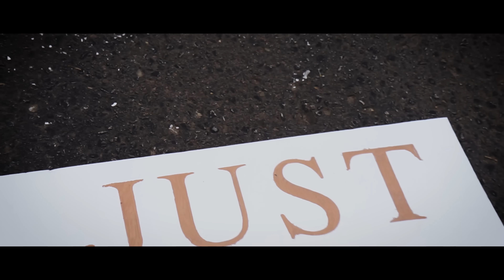HARMAN - The Vow (Official Music Video)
My new single 'The Vow' is out now!

Lyrics:
Ring her up, ring her up
But I Wouldn’t put a ring on her
Funny how she with me but her phone on silent
She know the location got that auto pilot
In her husbands Tesla
How you bought her a car that’s smarter than ya
And I Hate to see you get played
Hate to see you get the short end of the stick
I just Gave her the bare minimum but I still gave her d*ck
Without the problems send her back to you so you can solve them

Oh wow, oh wow, oh wow
Poor fella why did you take the vow, the vow, the vow
Cause those words mean nothing now, nowadays, nowadays
Stick around if you wanna get played, nowadays, nowadays
Cause Love is a losing game

I know y’all probably thinking
Y’all probably thinking I’m the villain
But trust me when I say this I’ve been In both position
I know the feeling
It’s hard to let your wall down when you know what I know
Just trust me when I say this, nobody wanna be this cold